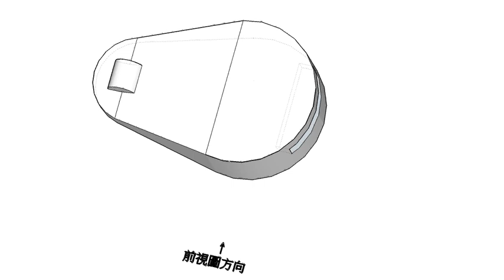113學年度四技二專統一入學測驗設計群專二圖學試題-等角圖展示